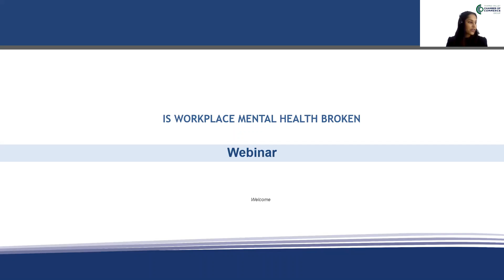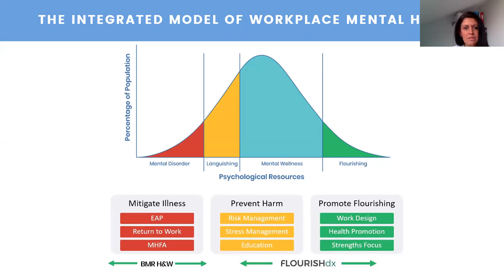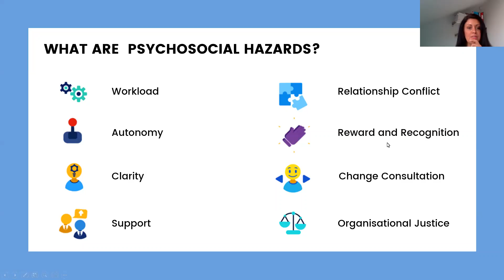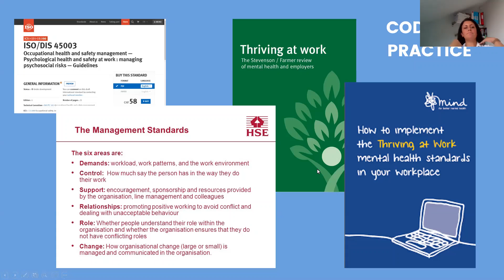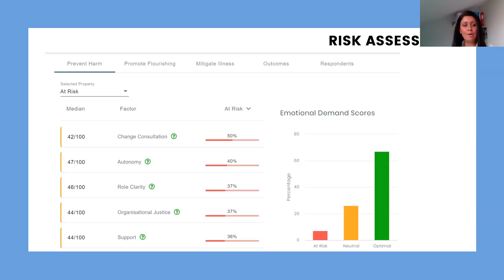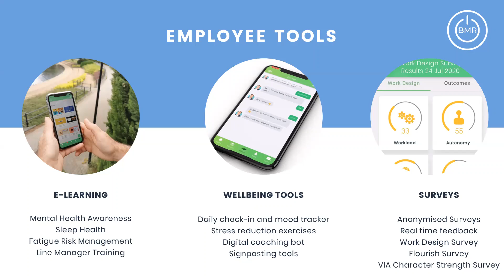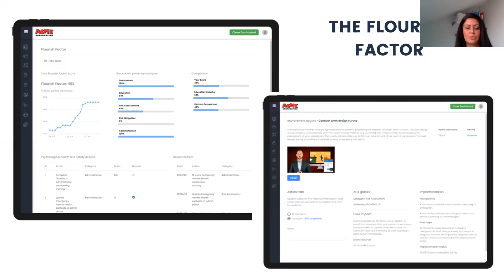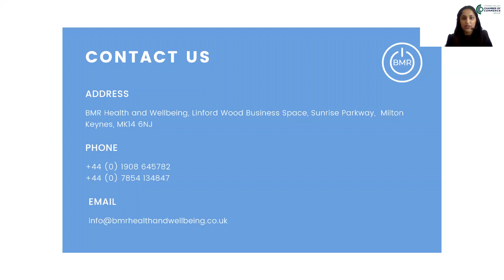Is workplace Mental Health broken?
The Management of Health and Safety at Work Regulations 1999 require employers to assess the risk of stress-related ill health arising from work activities, as you would a physical hazard.

This webinar, hosted by Sheila Lord from BMR, gave invaluable information on how you can:

• Mitigate illness
• Prevent harm
• Promote flourishing

The Health and Safety at Work Act 1974 requires an employer to take measures to control that risk. In the UK we look to mitigate mental ill-health in the workplace when it starts to occur using Employee Assistance Programmes and Mental Health First Aiders. Taking a more preventative approach to workplace wellbeing is far more effective.

Prevention rather than cure.